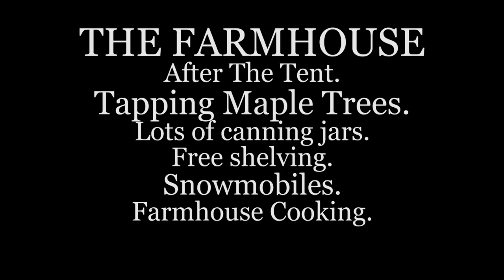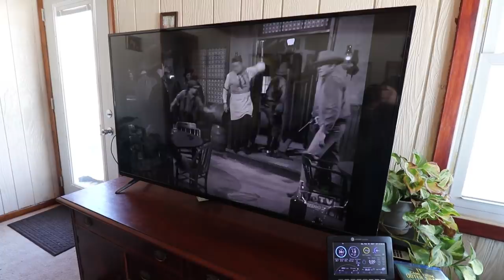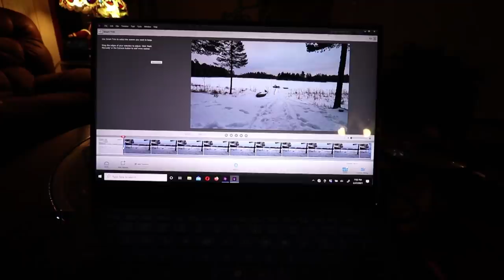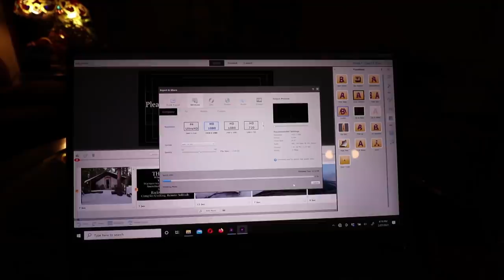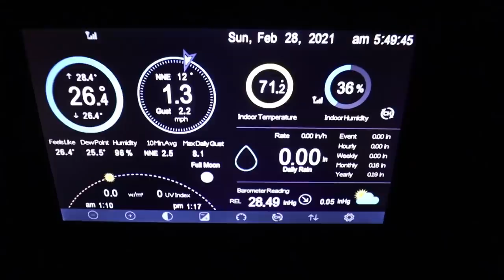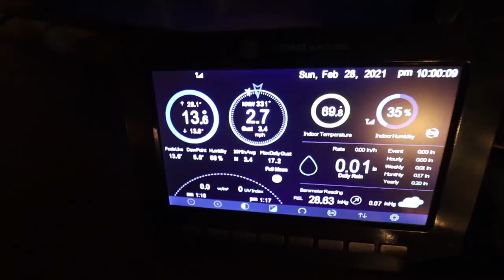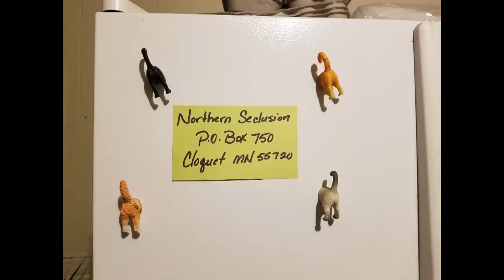THE FARMHOUSE. After The Tent. Tapping Maple trees. Canning jars. Snowmobiles. 4wheelers.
I just got back from the Tent and it is time to tap the Maple trees. Melissa and I get more canning jars. Time to start thinking spring, the weather is warming up.